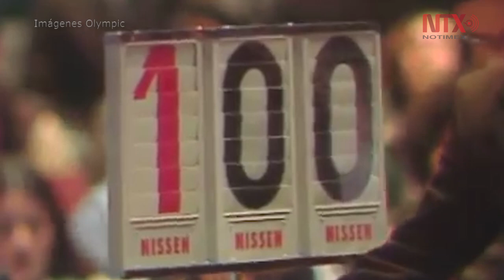Nadia Comaneci, ícono de la gimnasia olímpica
Comaneci ganó 12 medallas europeas y fue la primera gimnasta en la historia en recibir un puntaje de 10 en una prueba oficial